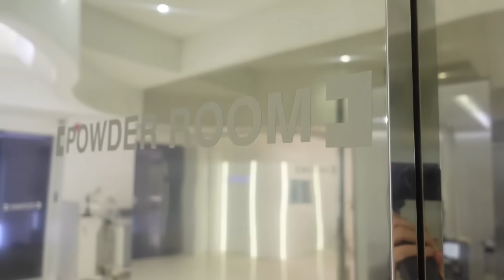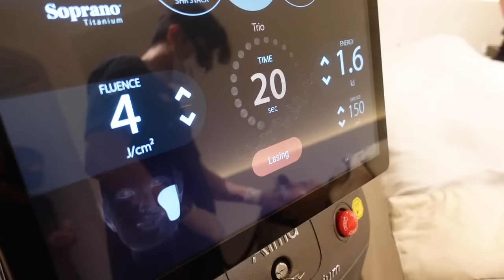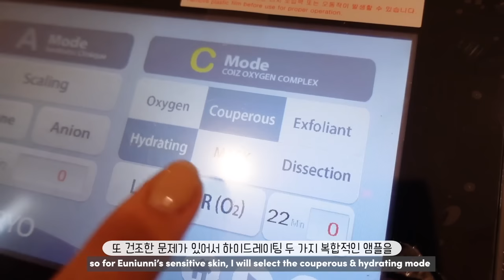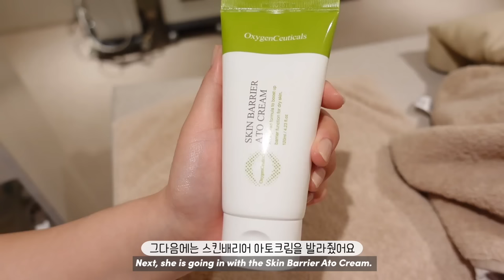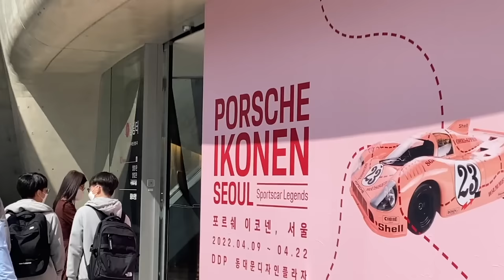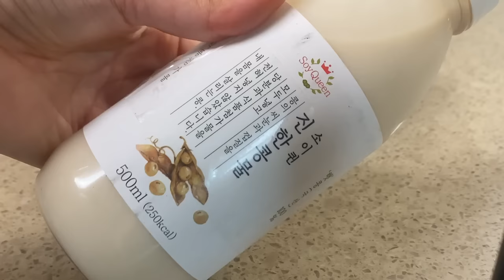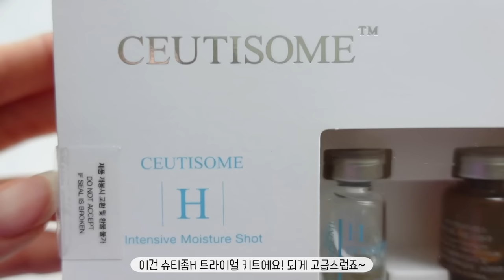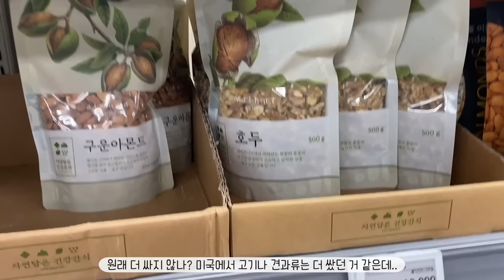Dermatological Treatment for SAGGY, DULL, DRY skin with Redness!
Eunicorns! As u know unni has turned 37 this year(korean age)! And sometimes as the gravity hits, it's a wise choice to get some help with some treatments from the dermatologist as well for skin elasticity & dry dull skin~! So during this seasonal transition period where skin usually starts acting up, I've decided to get some treatments & share all the juicy details with y'all~! PLUS you get to meet my brother & sis in law officially for the very 1st time hehe:D If u have any questions about the lasers & treatments plz leave me a comment below~

***OXYGENCEUTICALS links below for those who are interested:D***